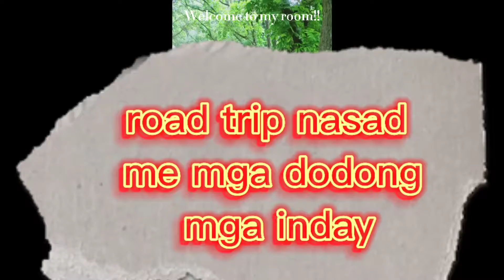vlog#34/road trip Campo 7 man made forest/Inday Nannette vlog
More fun in road trip and it a good chilling with your partner...but keep safe driving...